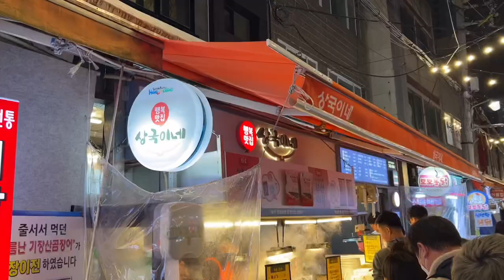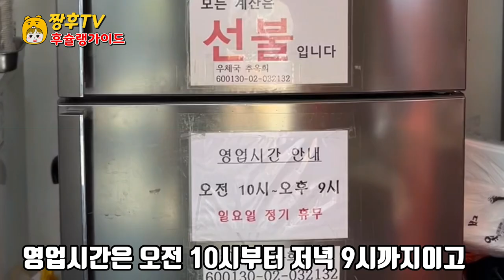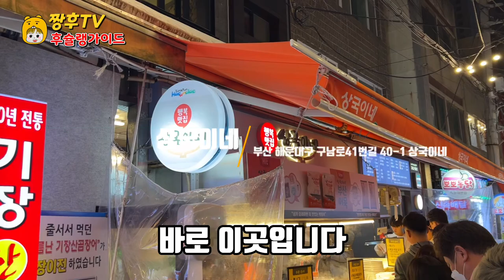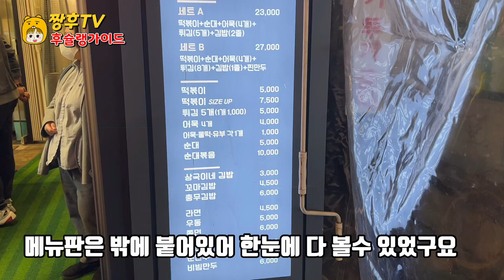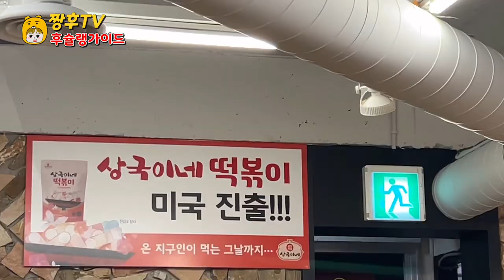부산 해운대에서 줄서서 먹는다는 유명 떡볶이집 두곳을 방문해봤습니다! | 현지인 떡볶이 맛집 vs 관광객 떡볶이 맛집 | 솔직후기!!!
부산에 줄서서 먹는다는 유명한 떡볶이집 두곳을 방문해봤습니다!!

⭕️모든 영상은 1080p로 제작 됩니다!
      영상설정을 고화질로 바꾸시면 더욱 맛있는 영상을

⭕️광고없는 내돈 내산 후기입니다!

★짱떡볶이

주소: 부산 해운대구 우동3로11번길 10 짱떡볶이

영업시간: 월~토 10:00~ 21:00

★상국이네

주소: 부산 해운대구 구남로41번길 40-1 상국이네

영업시간: 10:00~00:30 (매주 2,3,4,5 수요일 휴무)

I visited two famous tteokbokki restaurants in Busan!

⭕️All videos are produced in 1080p!
      If you change the video setting to high definition, you'll be able to see more delicious videos.

⭕️This is a review of my money without advertisements!

★ Best Tteokbokki

Address: 10, Udong 3-ro 11-beon-gil, Haeundae-gu, Busan, Jjang Tteokbokki

Business hours: Monday to Saturday 10:00 to 21:00

★ It's Sangguk.

Address: 40-1, Gunam-ro 41beon-gil, Haeundae-gu, Busan.

Business hours: 10:00~00:30 (Closed on Wednesdays, 3, 4, and 5 every week)

釜山に有名なトッポギ屋さん二ヶ所を訪問してみました!!

⭕️ すべての映像は1080pで制作されます！
      映像設定を高画質に変えると、よりおいしい映像を
      視聴できます！

⭕≪広告無しの自分のお金のご内産レビューです！≫

★ちゃんトッポッキ

住所:釜山海雲台区佑洞3路11番キル10チャントッポッキ

毎週日曜日はお休み

★サングクだね

住所:釜山海雲台区九南路41番キル40-1サングクだね

営業時間:10:00~00:30(毎週2、3、4、5水曜日休業)

访问了釜山有名的两家炒年糕店！！

⭕️所有视频都制作成1080p！
      把视频设置成高清的话 会把更好吃的视频
      可以收看！

⭕没有广告的用我的钱买的后记！

★酱炒年糕

地址:釜山海云台区佑洞三路一一号街10号辣炒年糕

营业时间:周一至周六 10:00~ 21:00

每周日休息

★是相国啊

地址:釜山海云台区龟南路41号街40-1商国啊

营业时间:10:00~00:30（每周2,3,4,5 周三休息）

訪問了釜山有名的兩家炒年糕店！！

⭕️所有視頻都製作成1080p！
      把視頻設置成高清的話 會把更好吃的視頻
      可以收看！

⭕沒有廣告的用我的錢買的後記！

★醬炒年糕

地址:釜山海雲臺區佑洞三路一一號街10號辣炒年糕

營業時間:週一至週六 10:00~ 21:00

每週日休息

★是相國啊

地址:釜山海雲臺區龜南路41號街40-1商國啊

營業時間:10:00~00:30（每週2,3,4,5 週三休息）

¡He visitado dos famosos restaurantes de tteokbokki en Busan!

⭕️¡Todos los videos están hechos a 1080p!
      Si cambias tu configuración de video a alta definición, puedes ver videos más deliciosos
      ¡Puedes verlo!

⭕ 광고¡Esta es mi última oferta de dinero sin publicidad!

★ arroz cocido con salsa de soja

Dirección: Djangduk Tteokbokki en la calle 11, Wudong 3, Haeundae-gu, bus

Horarios: de lunes a sábado de 10:00 a 21:00

Cerrado todos los domingos

★ El mejor país del mundo.

Dirección: 40-1 Sangguk Road, Gunnam-ro, Haeundae-gu, Busan.

Horario: de 10:00 a 00:30 (abierto todos los miércoles 2, 3, 4 y 5)

J'ai visité deux restaurants célèbres à Busan !

⭕️Toutes les vidéos sont en 1080p !
      Si vous changez la configuration de la vidéo en haute définition, la vidéo sera plus délicieuse.
      Vous pouvez le regarder !

⭕️C'est la dernière fois que j'ai perdu mon argent sans publicité !

★짱떡볶이

Adresse : 10 Jjangtokbokki sur Udong 3-ro 11, Haeundaegu, Busan.

Heures d'ouverture: lundi au samedi de 10h à 21h

Fermé tous les dimanches

★C'est un pays en deuil.

Adresse : 40-1 Gunam-ro 41 à Haeundae-gu, Busan.

Heures d'ouverture: 10h00 à 00h30 (fermé tous les mercredis 2, 3, 4, 5)

Chúng ta đã đến thăm hai nhà hàng bánh gạo nổi tiếng ở Busan!

⭕모든Tất cả các video đều được quay với tốc độ 1080p!
      Nếu đổi thiết lập video sang chất lượng cao thì video sẽ ngon hơn
      Các bạn có thể xem được!

⭕광고Đây là hậu kỳ thanh toán tiền mà không có quảng cáo!

★Bánh gạo cay tuyệt vời vợi

Địa chỉ: Bánh gạo cay số 10 đường 11 Udon 3 quận Haeundae, Busan

Thời gian mở cửa: Thứ Hai ~ thứ Bảy 10:00 ~ 21:00

đóng cửa vào chủ nhật hàng tuần

★Là Sangkuk nhỉ

Địa chỉ: 40-1 Sangguk trên đường 41 Gu Namro, Haeundae-gu, Busan

Thời gian mở cửa: 10h - 00h30 (Nghỉ vào thứ Tư hàng tuần 2,3,4,5

ผมได้ไปร้านต๊อกบกกีชื่อดัง 2 ร้านที่ปูซานมาครับ!

⭕모든วิดีโอทั้งหมดผลิตที่ 1080p ค่ะ!
      ถ้าคุณเปลี่ยนการตั้งค่าวิดีโอ ให้เป็นภาพคมชัดสูง คุณจะได้วิดีโอที่รสชาติดีขึ้น
      สามารถรับชมได้ครับ!

⭕광고รีวิวการจ่ายเงินของฉันที่ไม่มีโฆษณาค่ะ!

★จังต๊อกบกกี

ที่อยู่ : ปูซาน แฮอุนแด อูด้ง 3-ro 11-gil 10 จังต๊อกบกกี

เวลาทำการ: จันทร์-เสาร์ 10:00-21:00 น.

★ประเทศของเขา

ที่อยู่ : 40-1 ซังกุก ถนนกูนัม-โร เขตแฮอุนแด ปูซาน

เวลาทำการ: 10:00 - 00:30 น. (ทุกวันพุธ 2, 3, 4, 5)